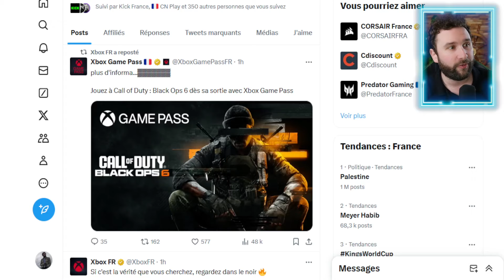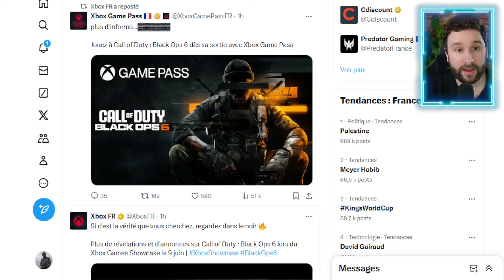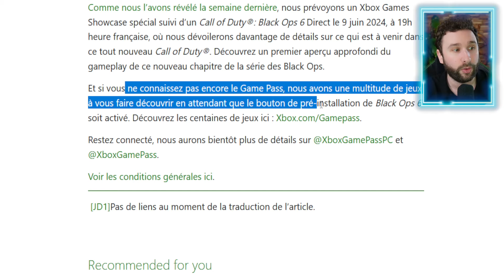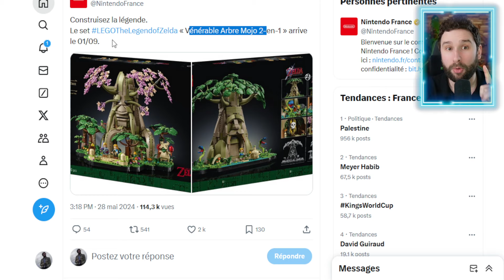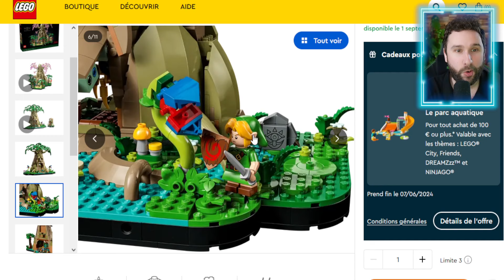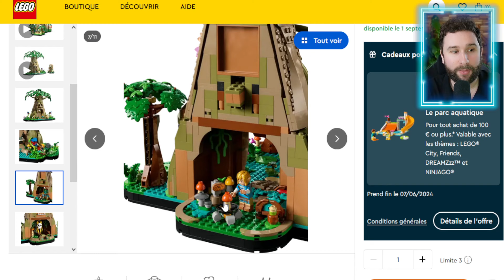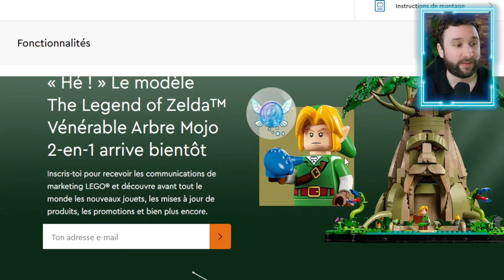NOUVEAU ZELDA LEGO c'est OFFICIEL & INCROYABLE 😱 & COD Black OPS 6 sur le GAMEPASS 😱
Le NOUVEAU ZELDA LEGO vient d'être officialisé par NINTENDO & LEGO 😱 & Call of Duty BLACK OPS 6 arrivera bel et bien dans le GAMEPASS, XBOX vient de l'annoncer de son côté 🔥 ABONNE TOI (↓ déroule la description ↓)

📰 SOMMAIRE 📰
Sommaire :
Introduction : 00:00
Black OPS 6 GamePass : 00:29
LEGO ZELDA : 03:53